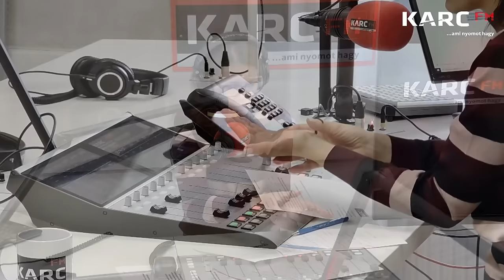A piócák mini laboratóriumként állnak az emberek szolgálatába - Karc FM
A piócák mini laboratóriumként állnak az emberek szolgálatába

 A piócák terápiás lehetőségeit tanulta hosszú éveken át, de a szemünkben tükröződő lelki és testi tüneteket is képes kiolvasni Tógyer Karina Evelin, alternatív doktor, Magyarország első piócaterapeutája. Eredetileg a balett és a tánc világában ért el sikereket, de a felmenőitől hozott tudás, a természet és az állatok szeretete, a segítségnyújtás jelenlegi útjára terelték.